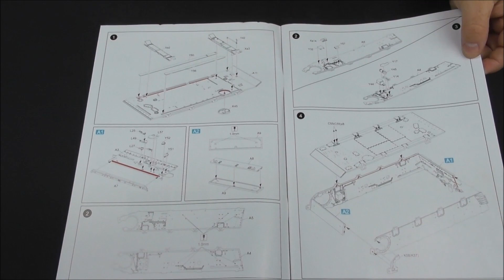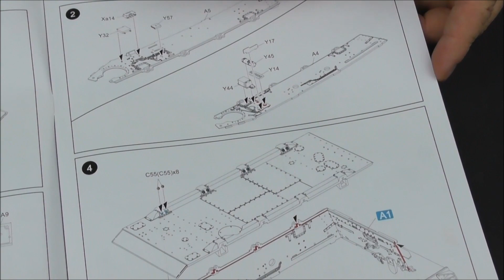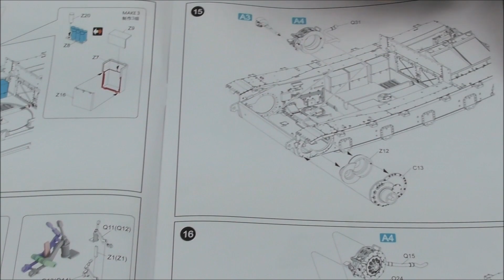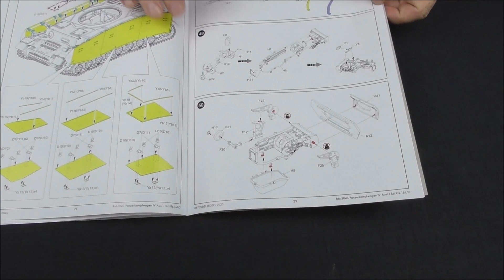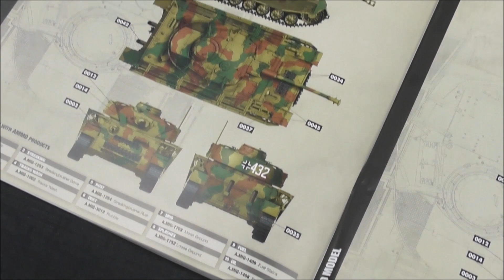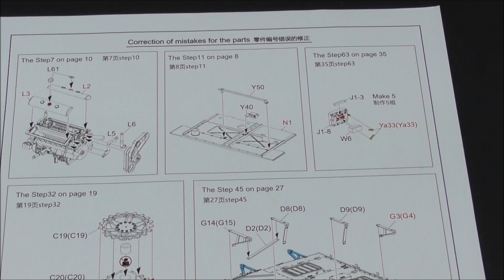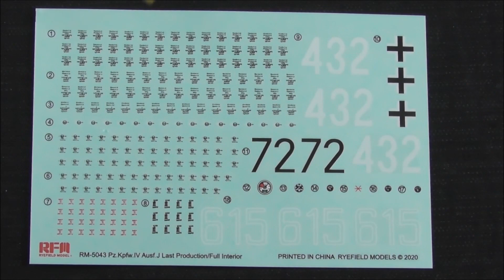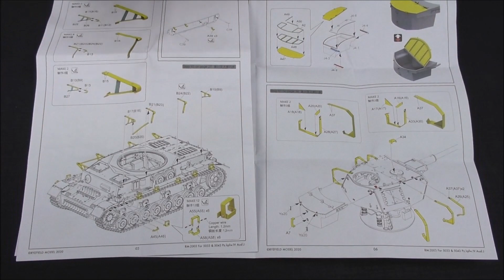MBK packt aus #315 - 1:35 Panzer IV Ausf.J (w/interior) / Pz.IV Ausf.J upgrade set (RFM 5043 / 2003)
Ein echter Kracher kommt hier von Rye Field auf euch zu, vor allem für die Fans der Panzer IV Baureihe.
Ja, die Ausf.J ist nun nichts Neues an sich, aber RFM hat hier einen kompletten Innenraum von vorn bis hinten in Spritzguss und der Oberwanne und Turm auch noch klare Plastikteile beigelegt. Doch damit nicht genug gibt es auch ein bewegliches Fahrwerk, die Thoma Schürzen aus PE, usw. usw.
Zusätzlich bietet Ryefield gleich noch ein extra upgrade Set mit weiteren Metall und PE Teilen zur Superdetaillierung an.

Wir werfen in beides einen ausführlichen Blick hinein - lehnt euch zurück und genießt das Video!